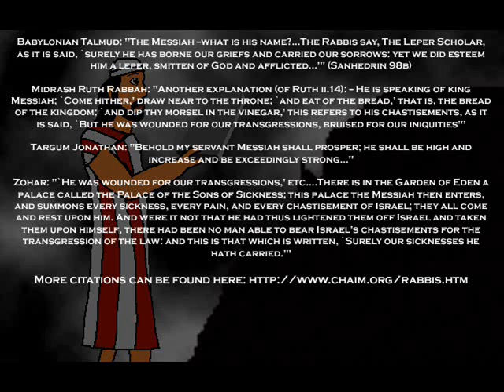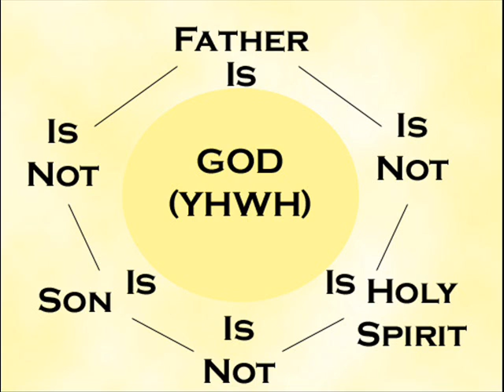Three Stooges: A call to higher standards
Just a sharp rebuke of Jonah94 AKA Gift2Christians, Shadid Lewis AKA MrIslamAnswersBack and savedbybaptism for their apologetics.
The link here will take you to a site showing Rabbis that interperet Isaiah 53 Messianicly.
One link exposing J Preston Eby.